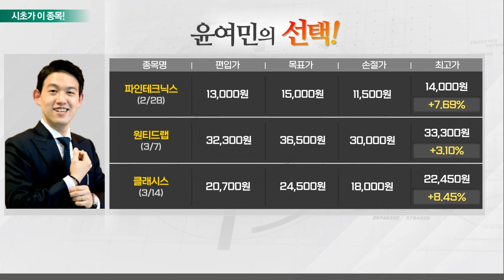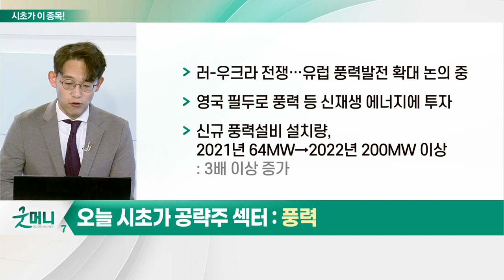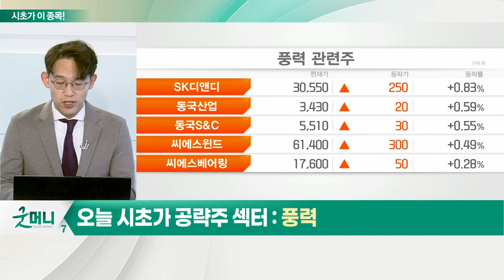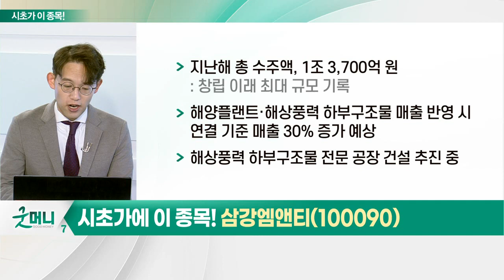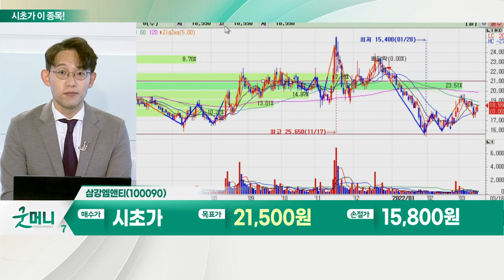삼강엠앤티(100090)... 풍력_시초가에 이 종목 (20220318)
- 러-우크라 전쟁… 유럽 풍력발전 확대 논의 중
- 영국 필두로 풍력 등 신재생에너지에 투자
- 신규 풍력설비 설치량, 2021년 64MW→2022년 200MW 이상

- 지난해 총 수주액, 1조 3,700억 원
- 해양플랜트·해상풍력 하부구조물 매출 반영 시 연결 기준 매출 30% 증가 예상
- 해상풍력 하부구조물 전문 공장 건설 추진 중